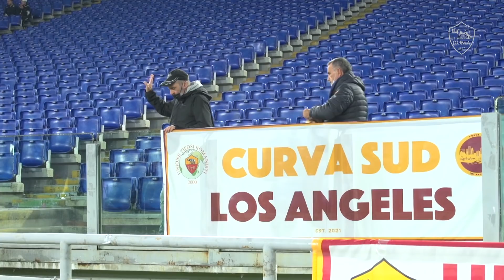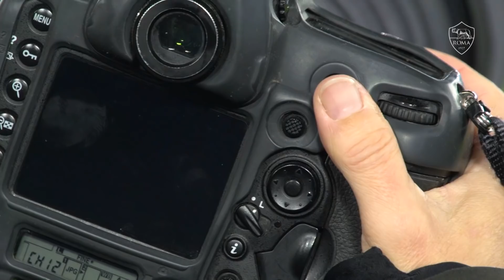BEHIND THE SCENES | Roma v Bodo/Glimt | Tunnel CAM 2021-22